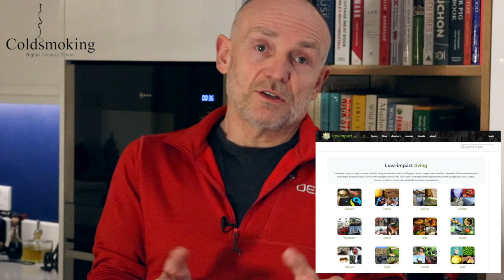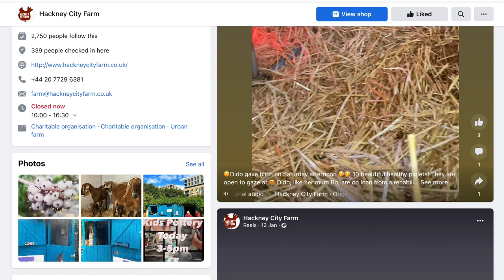Coldsmoking - Why we had to close the doors - My cookery school. Then & Now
The past few years have been a difficult journey for many people and with covid 19 affecting lives and businesses worldwide, this is how it played out for us at coldsmoking cookery school. But first, a little context. How we became to be and what we used to do.

Canape making classes - Louise & Jo - Page and Moyse - Milton Keynes Catering - homemade food

If you have any questions about the video or comments, please leave them below.

I have a web store where you can purchase some of the items I talk about in our videos. You can access our store via the